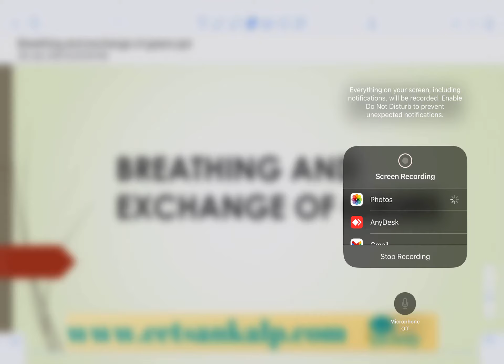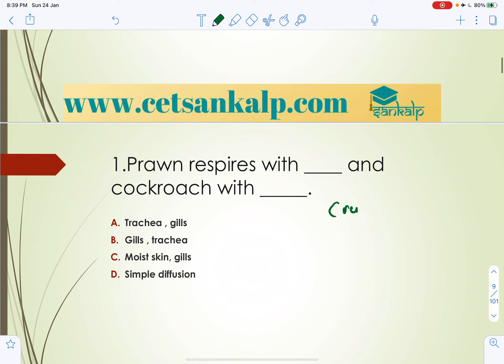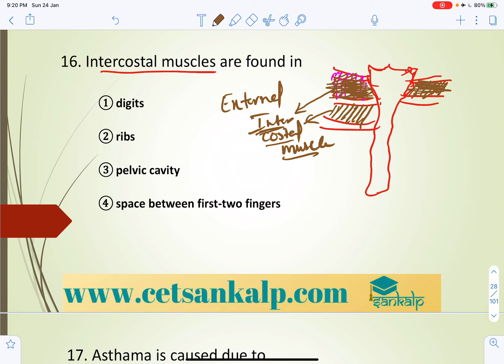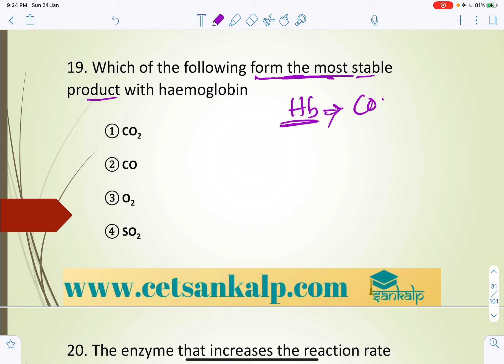BREATHING & EXCHANGE OF GASES | SANKALP | CLASS 1| BIOLOGY